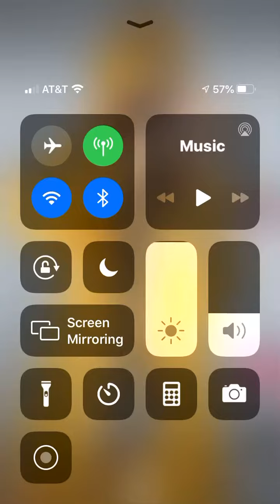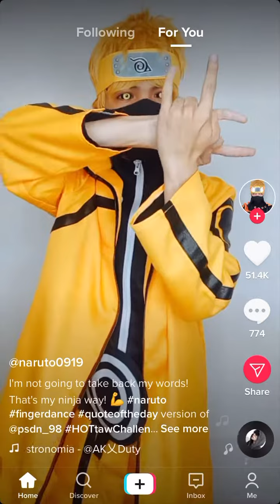Tell what this is